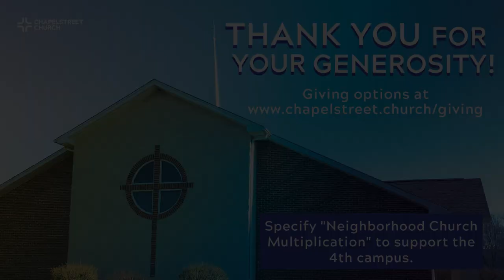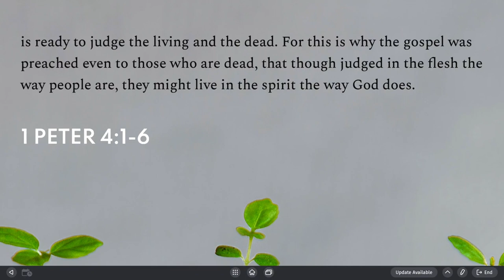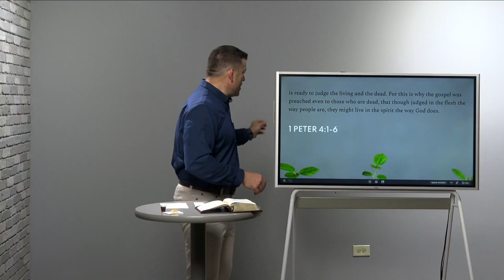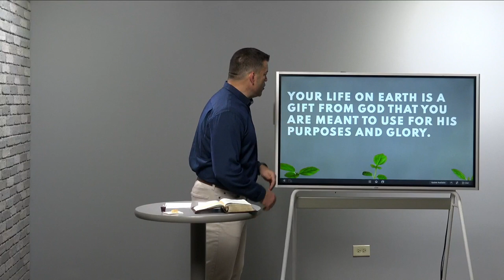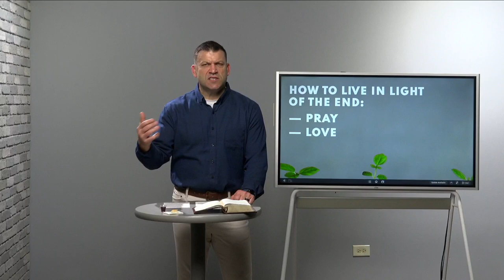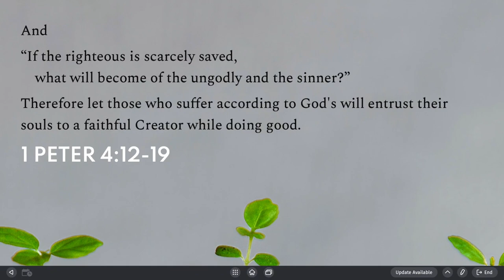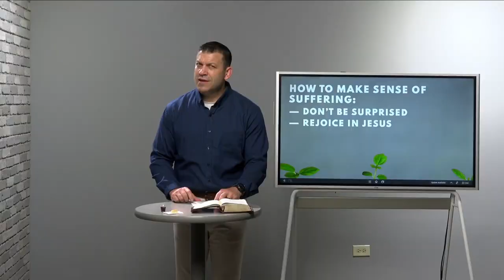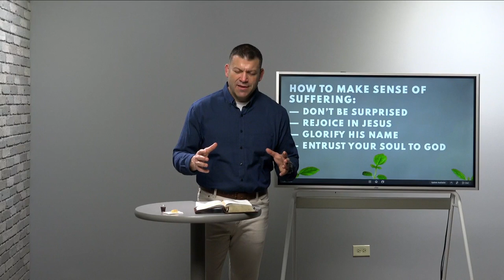Keslinger | 5/02/21 – Living Hope – A Theology of Suffering (pt. 2)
"Living Hope" - A Study of 1 Peter
Sermon Title: A Theology of Suffering (pt. 2)